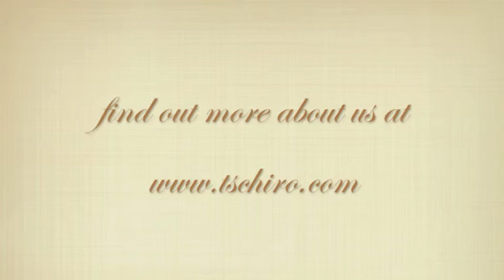Trevens Specific Chiropractic Reviews | Help With Pain And Daughters Alopecia (Hair Loss)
Trevens Specific Chiropractic Reviews From Our Patients As They Share Their Results They Have Experienced In Our Office. for more information on Specific Chiropractic Care.

Dr. Bill Trevens and Dr. Shelly Trevens, husband and wife chiropractors at Trevens Specific Chiropractic. They have been delivering quality Specific Chiropractic Care to Watertown MA, the New England area and beyond since 1997. They often see many of the tough cases that have not been helped with general chiropractic care or medical intervention. Specific Chiropractic is not a temporary pain treatment. It is a program of care that aims to find the cause of the problem and make a structural correction. This procedure addresses many health conditions as well as improving patients overall health and wellness.

Dr. Bill Trevens and Dr. Shelly Trevens and their knowledgable staff are able to answer all questions and concerns in regards to patients upper cervical care and appropriate care options. They provide personalized care aimed at improving quality of life and enhancing overall health and vitality. Trevens Specific Chiropractic has been honored and humbled to received the Prestigious "Best Chiropractor" award in Watertown, MA every year since 1999. Dr. Bill Trevens and Dr. Shelly Trevens have both been honored as "America's Top Chiropractors" since 2002. We feel blessed to be able to help our patients reach their full health potential and love what we do!

Trevens Specific Chiropractic
3 Main St
Watertown, MA 02472